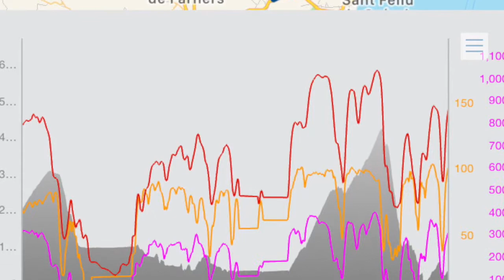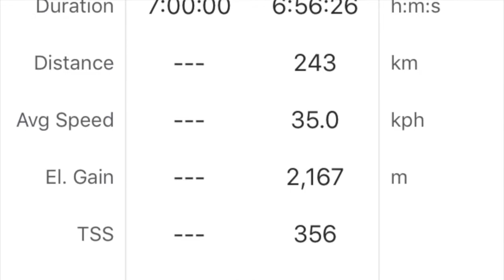Zak Dempster - Israel Cycling Academy - MilanSan Remo Motorpacing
Training to the demands of the sport, Zak Dempster shares with us one of his big days preparing for Milan-San Remo, a 291km cycling classic. 2018. A DaybyDay Coaching athlete.